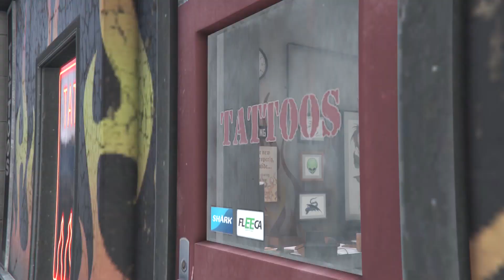Grand Theft Auto V [HD/Blind] Playthrough part 34 (Reuniting The Family)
Grand Theft Auto V [HD/Blind] Playthrough on the PS4 Pro without Commentary.